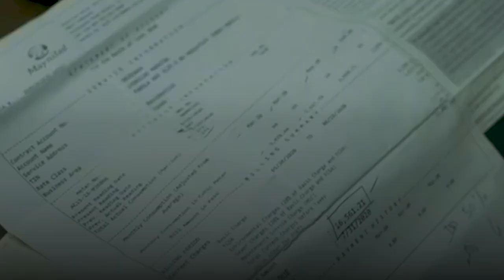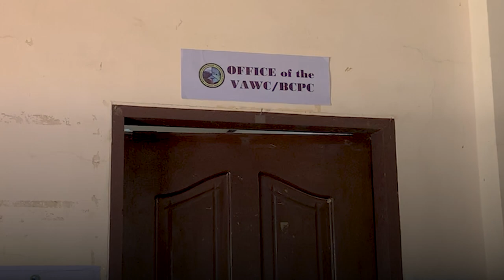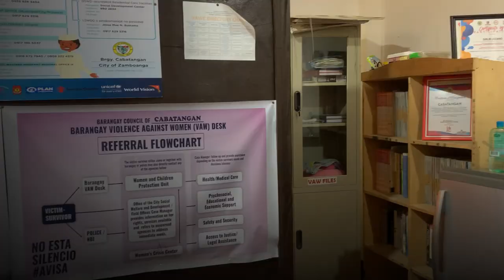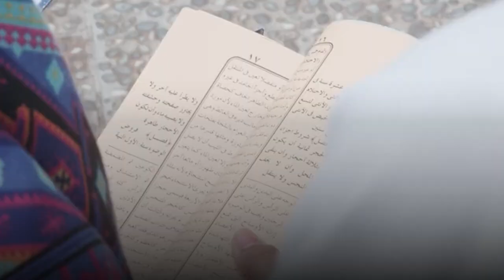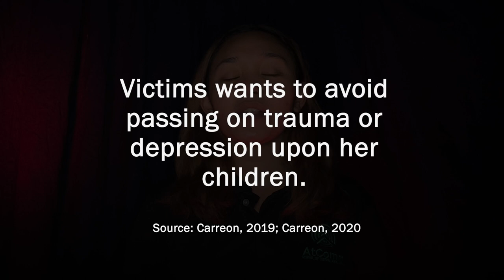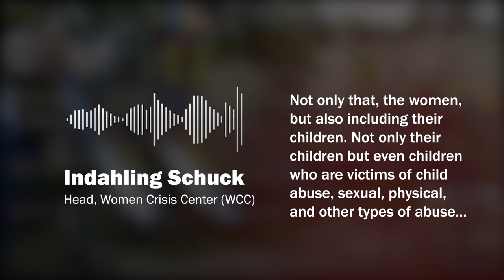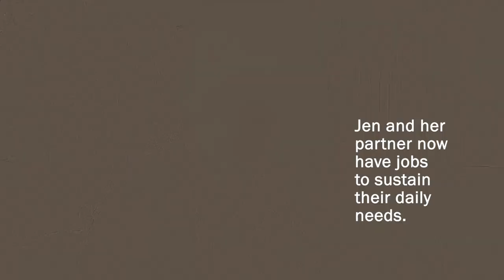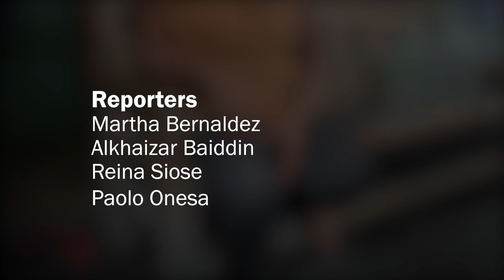VAW PEACE JOURNALISM DOCUMENTARY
VAW in Zamboanga City was a shadow pandemic. Incidents of Violence Among Women (VAW) have been recorded in Zamboanga City, and government agencies such as the Commission of Human Rights 9, the City Social Welfare and Development Office, the Women and Children's Protection Desk of the Zamboanga City Police Office, and the Barangay VAW Desks have responded accordingly to victims and survivors.
The Peace Journalism Class 2022 of Ateneo de Zamboanga University presents this 17-minute documentary. Directed by Martha Bernaldez, with ADZU Faculty Maria Frencie Carreon of Maven Media Asia as Production Consultant.